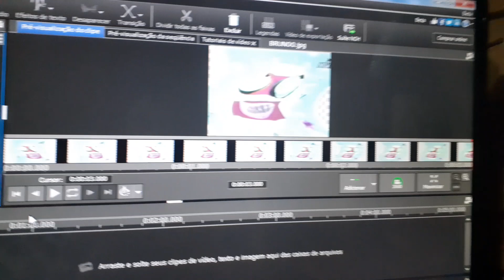how to make feels dizzy on videopad